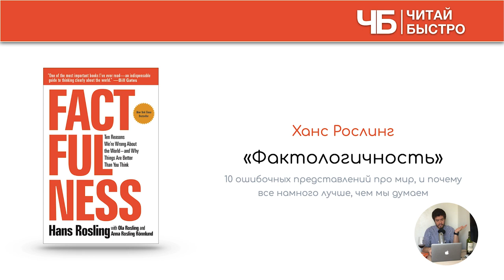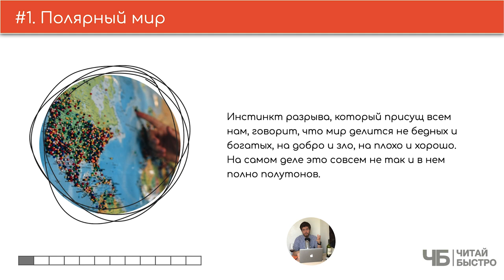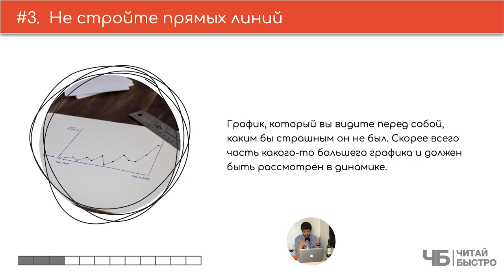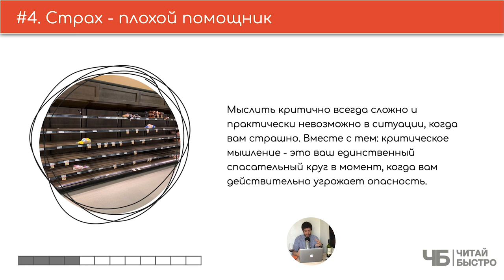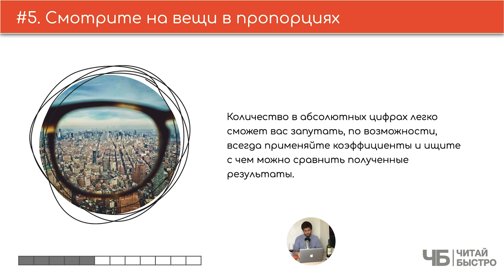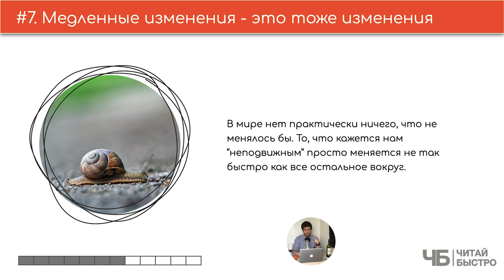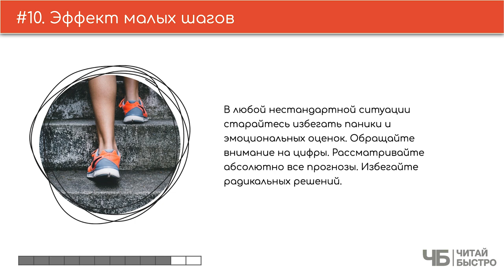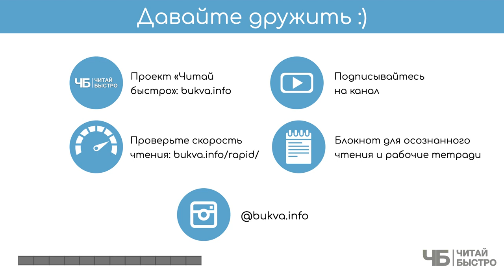"Фактологичность" (Ханс Рослинг). Краткое содержание | Обзор книги | Читай Быстро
👋 Книга "Фактологичность" - один из лучших инструментов помогающих разобраться, что не так с этим бренным миром и коронавирусом

Спойлер: все норм и даже чуточку лучше, чем вы думали. Рослинг с удивительной простотой, ясностью и немного юмором за 10 глав смог донести одну из главных мыслей этой книги: опирайтесь на данные, а не эмоции и вы увидите, что еще никогда мир не был таким прекрасным и безопасным, как сегодня.

Но и розовые очки приматывать скотчем намертво к голове тоже не стоит. Враг у ворот и вызовов у современного человека не меньше, чем у первобытного, греющегося у костра. Ситуация с Эболой или COVID-19 только подтверждает это.

🚨 На что обратить внимание:
00:00​​​ 👋 📖 🍷 Привет
02:33 Полярный мир
04:27 Ждите плохих новостей
05:53 Не стройте прямых линий
06:52 Страх - плохой помощник
08:11 Смотрите на вещи в пропорциях
10:54 Сомневайтесь в категориях и классификации
12:47 Медленные изменения - это тоже изменения
13:27 Набор инструментов лучше, чем один молоток
14:12 Откажитесь от поиска виноватого
15:01 Эффект малых шагов
15:34 Три задачи из книги

💣 Попробуйте прочитать книгу "Фактологичность", чтоб составить свои 10 фактов и 3 задачи :).